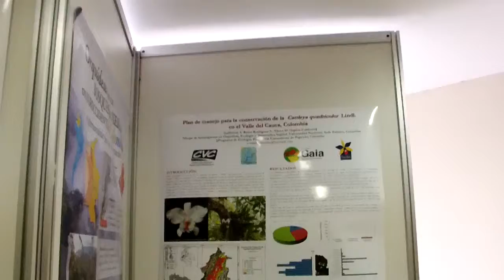#6 ORQUIDEAS 2012: Congreso Centro de Convenciones de Guayaquil, full CSECT al 2012.11.02.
Orquídeas nativas del Ecuador: todos los detalles en un solo libro, Centro de Convenciones, full CSECT 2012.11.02.

Buenos libros sobre las Orquídeas nativas del Ecuador, todo esto en el marco de ORQUIDEAS 2012 (IV Conferencia de Andes y XI Exposición Internacional de ORQUÍDEAS) Don edro Aguayo Cubillo nos concedió una entrevista a favor de los novatos, dentro y fuera ESPOL al 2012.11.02.

Adelante algunos detalles de donde se dio la vivencia:

IV CONFERENCIA CIENTÍFICA DE ORQUÍDEAS DE LOS ANDES y la XI Exposición Internacional de Orquídeas tuvo lugar desde el 1 al 4 de noviembre de 2012, a beneficio del Jardín Botánico de Guayaquil, en el Centro de Convenciones bajo el lema ORQUIDEAS 2012.

La XI Exposición Internacional es uno de los eventos de la IV Conferencia Científica de Orquídeas de Los Andes. Se exponen alrededor de mil variedades de estas plantas.

Pietro Tosi, de la Asociación de Orquídeas del Azuay, recordó la importancia que ha ganado en Ecuador este tipo de plantas en el transcurso de los años. "La gente tenía miedo de toparse con una orquídea, pensaba que era algo etéreo".

Ecuador tiene 240 géneros y más de 4.000 especies de orquídeas, siendo el país líder en diversidad. De allí la importancia, a criterio de Portilla, de desarrollar actividades como el congreso.

Las mejores orquídeas fueron premiadas y la especie catleya, presentada por la empresa ECUAGENERA, fue la ganadora de la XI Exposición Internacional de Orquídeas que hasta el domingo se realizará en el Centro de Convenciones de Guayaquil.

Los jueces de la Asociación de Orquideología calificaron tamaño, número de flores y forma. Por tratarse de una planta no modificada, mantiene su estructura de ADN y tiene potencial para su reproducción.

El stand comercial de ECUAGENERA también recibió el galardón como el mejor de la jornada por la diversidad de plantas y un trofeo de la Sociedad Americana de Orquideología.

En la categoría de asociaciones, el de la de Quito fue el mejor, por la variedad de orquídeas y el cuidado de cada detalle. El Jardín Botánico de Guayaquil ocupó el segundo puesto. En mejor especie ecuatoriana ganó la oncidium loxense, promocionada por la Universidad de Cuenca.

También será la pauta para la promoción del Congreso Mundial de Orquideología, que Ecuador organizará en 2017. "Será uno de los eventos más importantes que presentará el país y se espera la participación de decenas de naciones", comentó José Portilla, uno de los promotores.

¿Nos escribe?